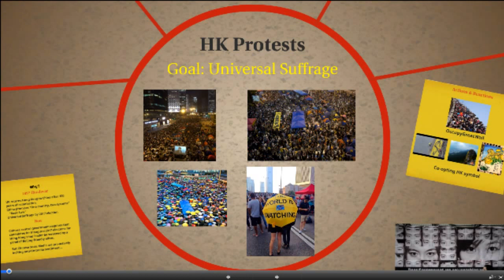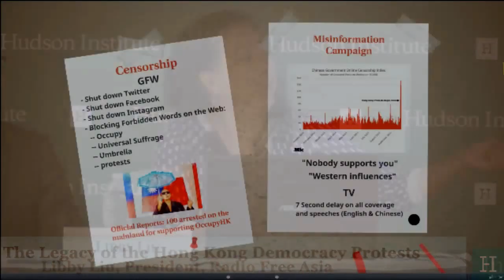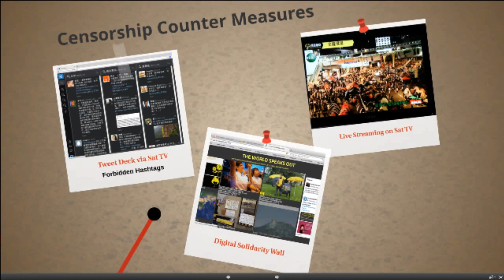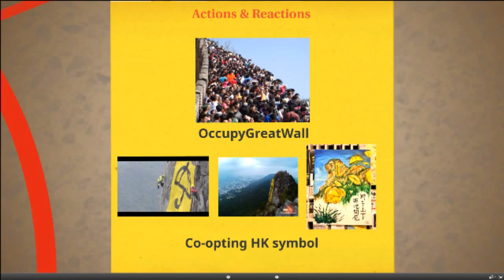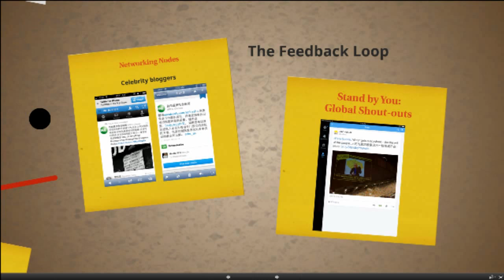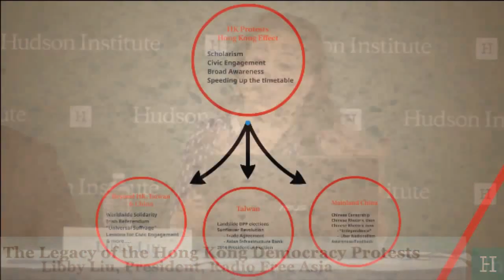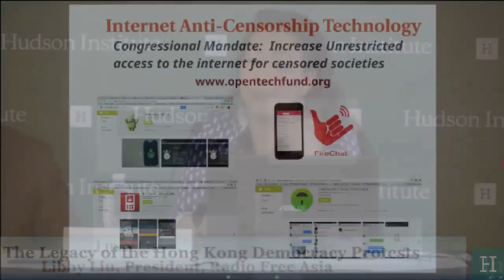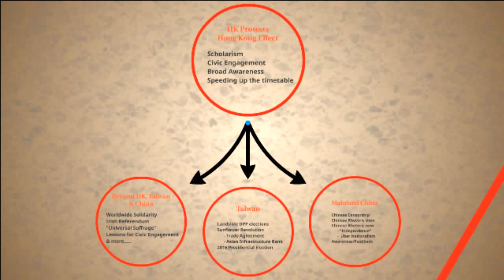The Legacy of the Hong Kong Democracy Protests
Hudson Institute’s Center for Chinese Strategy hosted a conversation with David Feith, Hong Kong-based editorial page writer for The Wall Street Journal, and Libby Liu, president of Radio Free Asia, to examine the legacy of the Hong Kong protests, the future of uncensored media, and the democracy movement. Michael Pillsbury, director of the Center for Chinese Strategy, moderated the discussion.